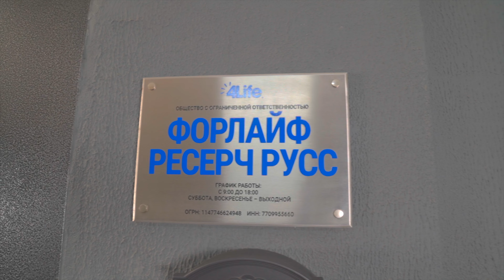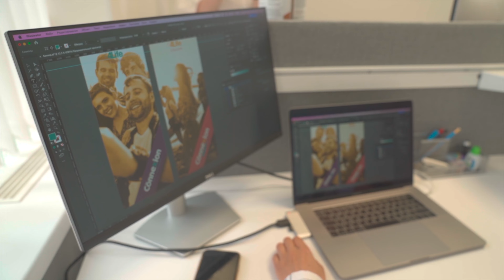Добро пожаловать в московский офис 4Life - 4Life Eurasia приглашает в гости!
- если вы никогда не были, но хотели побывать в гостях у 4Life, добро пожаловать на виртуальную экскурсию по московскому офису!